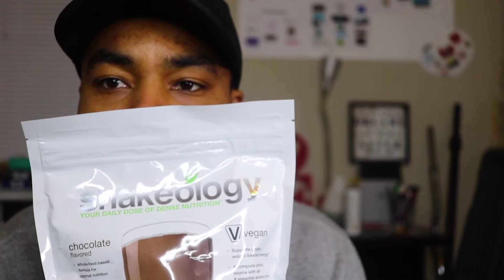Vegan Shakeology Review: Learning the Hard Way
I learned the hard way drinking regular Shakeology and finally switch to vegan when I didn’t have any other options. What’s” shakeology? I’ll drop a link in the comments. So this is my review on vegan shakeology, why I drink vegan shakeology and how it can benefit you.

Hey.. it’s Rajohn, health & fitness coach, group instructor and entrepreneur. If you’re new to the channel expect weekly uploads based around my personal experience with fitness, building a business around that and lifestyle. Don’t forget to check out the description because I will reference everything mentioned in the video.

Chocolate, vegan shakeology. I’ve been drinking the regular for about 3 years and the past your I switched to vegan. I love shakeology and all its benefits but I needed vegan. Here’s why, I simply had an intolerance to Whey protein that was causing some serious acne breakouts on my face and back. Boom! Video over!

Anyone else ever have that problem with supplements? Switching to vegan quickly solved that problem because there is no whey or soy! So I got to experience clearer skin on top of the benefits I was already receiving.

Next, chocolate vegan Shakeology is my easiest and best meal of the day. My breakfast. Here’s how I turn it into a meal:

I blend it with a ½ Banana, 2 cups of spinach, a teaspoon of peanut butter, water & ice.

I’ve tried the other flavors and I think chocolate mixes the best, especially with just water.

It’s pretty nutrient dense, so it’s giving your body all those missing macro-nutrients

Last thing I wanted to cover was the changes in my body and life i have experience from a shake a day:
More energy throughout the day, my cravings have went down for sweets and chips and my regularity. Yup, passing waste with no problem

So there’s a few pieces of the puzzle, daily exercise, a fairly balanced diet and now, shakeology.

I mean who doesn’t need more energy, who doesn’t want to kick cravings, lose weight and poop on the reg?

Like this video if you thought this was helpful, checkout the description below if you were interested in joining my next fitness challenge and subscribe for more content being uploaded weekly.